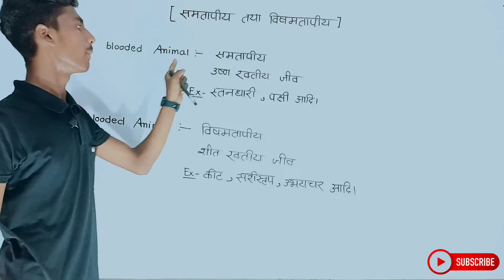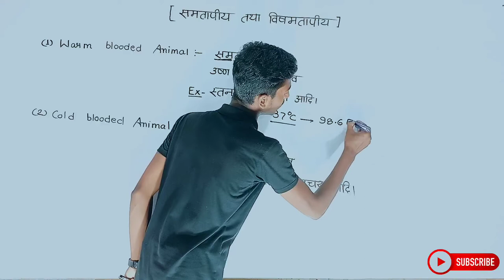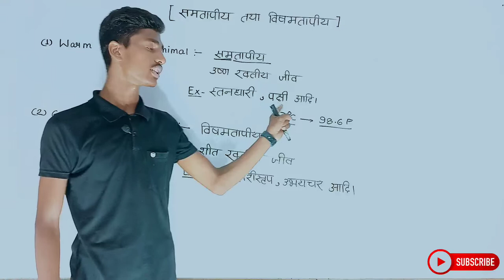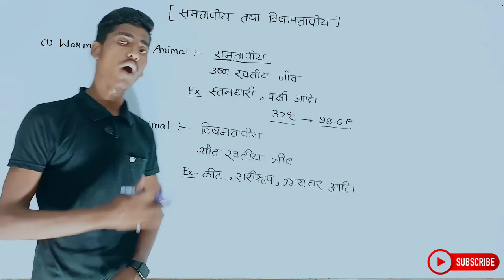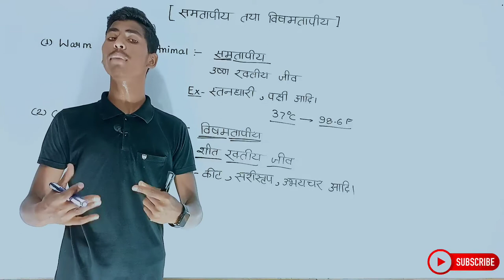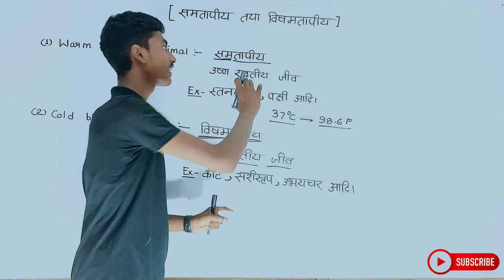समतापीय तथा विषमतापीय जीव | जाने बिल्कुल आसान भाषा में...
1. Join Now English Speaking Course Basic To Standard

2.

3.

4.

6.

7.

8.

9.

10.

11.

12. Join Now Up Board Class 12th Physics Aniket Pathak Sir

13. Join Now Up Board Class 10th Biology:-